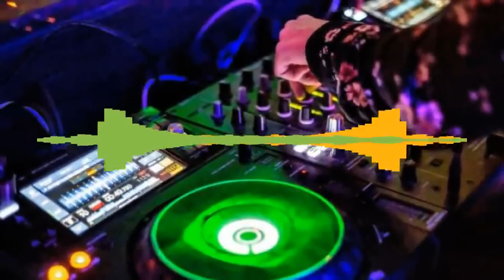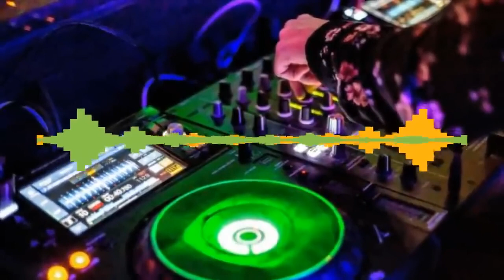mixtape TikTok dance songs techno nonstop remix 2023